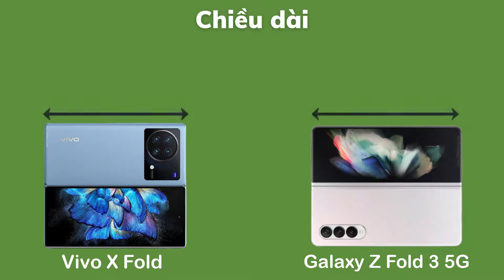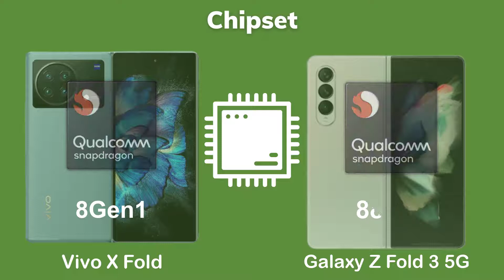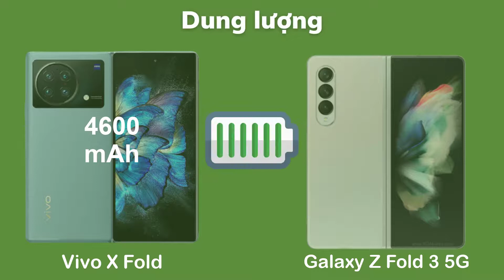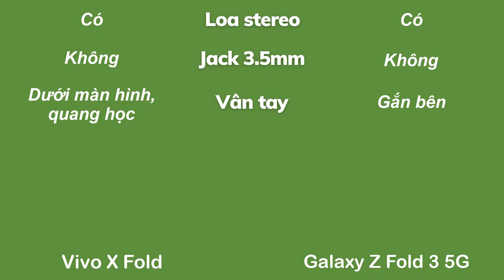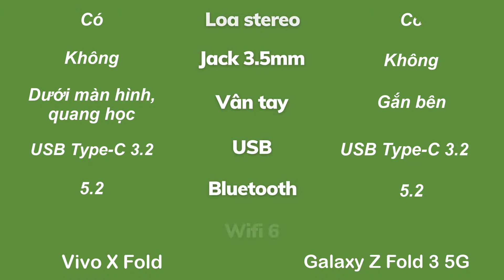Vivo X Fold vs Galaxy Z Fold 3 5G. 2 siêu phẩm Smartphone gấp. Hãng nào khiến sẽ bạn hài lòng?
Trong video hôm nay hãy cùng mình so sánh 2 chiếc Smartphone gấp có thể nói là tốt nhất thời điểm hiện tại một chiếc của Vivo vừa ra mắt. Một chiếc của Samsung đã ra mắt được một thời gian rồi.
Xem hãng nào sẽ khiến chúng ta hài lòng hơn nhé!

Link sản phẩm (Bạn tham khảo xem ở đâu rẻ hơn thì mua nhé)